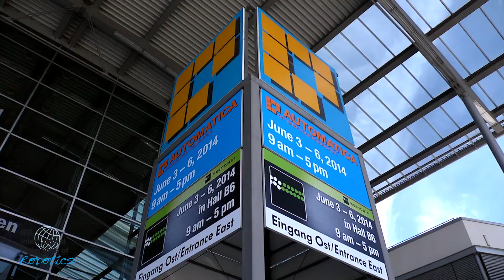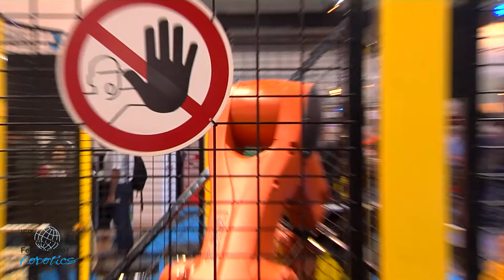IFR CEO Round Table 2014 Munich - Discussion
A curious audience followed the discussion of the robot users Dr. Chia Day, Foxconn, and Dr. Stefan-Markus Baginski, BMW, among five robot suppliers at the AUTOMATICA in Munich on 4 June 2014. The International Federation of Robotics had invited the press to this round table with the topic "Easy to use robots - challenge and chance to capture new applications and customers".